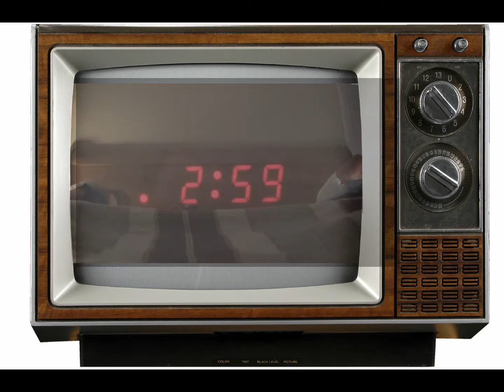IIHS Amy Richmond